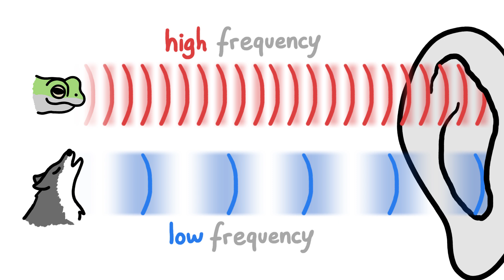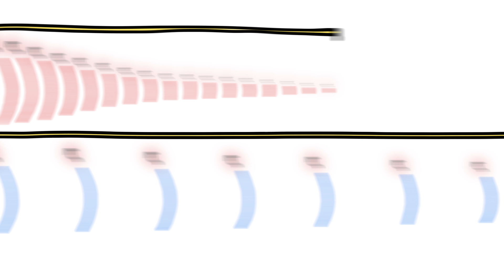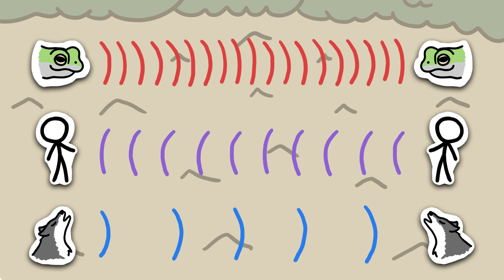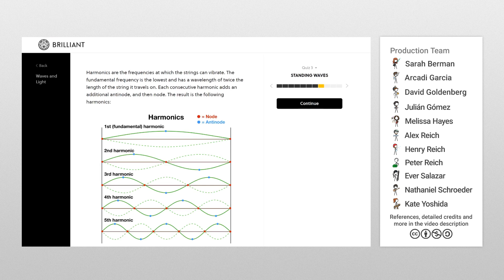Why Wolves Don't Chirp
Sounds that animals make can be really different, and it turns out that there's a reason why some species communicate with certain sounds.

To learn more, start your googling with these keywords:
frequency - how often a wave occurs in a certain unit of time
Hertz - a unit of frequency (Hz), the number of waves that occus in a second
pitch - a perceptual property of sounds that allows their ordering on a frequency-related scale
echolocation - the location of objects by reflected sound
refraction - the change in direction of a wave
diffraction - the bending of waves around obstacles and the spreading out of waves beyond openings

Credits (and Twitter handles):
Video Writer, Director, and Narrator: Kate Yoshida (@KateYoshida)
Video Illustrator: Arcadi Garcia Rius (@garirius)
With Contributions From: Henry Reich, Alex Reich, Ever Salazar, Peter Reich, David Goldenberg, Julián Gómez, Sarah Berman
Image and sound credits:

Cope's gray treefrog call
Credit: U.S. Geological Survey
Department of the Interior/USGS

Google Earth photos
Credit: Google, Maxar Technologies, Landsat/Copernicus

Bottlenose dolphin whistles
Credit: Centro Inderdisciplinare di Bioacustica e Richerche Ambientali, Università degli Studi di Pavia

Humpback whale call
Credit: NOAA and Northeast Passive Acoustics Research Group

Koala call
Credit: FreeSoundEffects.com

References:

Arch, V. A. and P. M. Narins. 2008. “Silent” signals: selective forces acting on ultrasonic communication systems in terrestrial vertebrates. Animal Behaviour 76: 1423–1428.

Bedard Jr. and T. M. Georges. 2000. Atmospheric Infrasound, Physics Today, 53(3): 32-37.

Ladich F. and H. Winkler. 2017. Acoustic communication in terrestrial and aquatic vertebrates,” Journal of Experimental Biology 220: 2306–2317.

Michelsen, A. and O.N. Larsen. 1983. Strategies for acoustic communication in complex environments. In: Neuroethology and Behavioural Physiology (ed Huber, F. and Markl, H.) pp. 321-331 Berlin: Springer-Verlag.

Narins, P.M., A.S. Stoeger, and C. O'Connell-Rodwell.  2016. Infrasonic and seismic communication in the vertebrates with special emphasis on the Afrotheria: An update and future directions. In Vertebrate Sound Production and Acoustic Communication (ed. R. A. Suthers, W. T. Fitch, R. R. Fay and A. N. Popper), pp. 191-227. Cham: Springer.